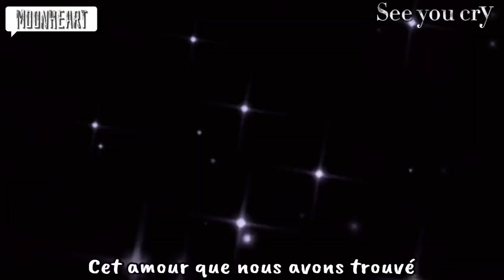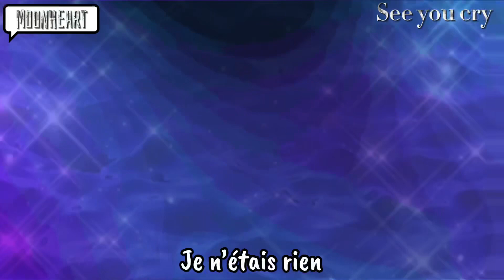⇢𝚂𝚎𝚎 𝚢𝚘𝚞 𝚌𝚛𝚢꒷꒦𝙶𝙲𝙼𝚅꒦꒷𝙱𝚢 𝙼𝚘𝚘𝚗𝙷𝚎𝚊𝚛𝚝♡ˎˊ˗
・˚₊‧꒦꒷︶꒦꒷︶︶꒷︶꒦︶☽.⋆ 𝙷𝚎𝚢 ⋆.☾︶꒦︶꒷︶︶꒷꒦︶꒦꒷‧ ₊˚・
   ₊Hey tout le monde ^^💜💜
Avouez ils sont cute tout les deux ÓwÒ✨💕
De base c’est un peu une chanson d’amour mais j’ai trouvé ça cool d’utiliser une fratrie c’est plus cute U^U
J’ai voulu que le gcmv se passe avec Nathan parce que je trouve qu’on voit qu’il y a plus de complicités entre Lune et Loulou plutôt qu’avec Nathan alors que c’est le contraire ;-; du coup voila UnU
Me demandez pas pourquoi Nathan pleure, je sais pas ;-;.ೃ࿔*･
「FunFact: Il est pourri le gcmv👀"」

✰ 𝙼𝚞𝚜𝚒𝚚𝚞𝚎𝚜◦⊰࿑༄
      ✬ 𝙸𝚗𝚝𝚛𝚘 ➳ 𝙼𝚒 𝙶𝚎𝚗𝚝𝚎 ⊹ 𝙹 𝙱𝚊𝚕𝚟𝚒𝚗 ⋆ 𝚆𝚒𝚕𝚕𝚢 𝚆𝚒𝚕𝚕𝚒𝚊𝚖 ⋆ 𝙷𝚄𝙶𝙴𝙻
      ✬ 𝚂𝚎𝚎 𝚢𝚘𝚞 𝚌𝚛𝚢 ⊹ 𝙳𝚎𝚜𝚙𝚘𝚝𝚎𝚖
      ✬ 𝙾𝚞𝚝𝚛𝚘 ➳ 𝚄𝚗𝚌𝚘𝚟𝚎𝚛 ⊹ 𝚉𝚊𝚛𝚊 𝙻𝚊𝚛𝚜𝚜𝚘𝚗
𝟷:𝟸𝟻━━━● -𝟷:𝟺𝟷
             ⇄    ◁         II         ▷ ㅤ ↻

✰ 𝙰𝚙𝚙𝚕𝚒𝚌𝚊𝚝𝚒𝚘𝚗𝚜◦⊰࿑༄
      ✬ 𝙺𝚒𝚗𝚎𝙼𝚊𝚜𝚝𝚎𝚛  ✔︎
      ✬ 𝙲𝚊𝚙𝙲𝚞𝚝           ✔︎
      ✬ 𝙶𝚊𝚌𝚑𝚊𝙲𝚕𝚞𝚋    ✔︎
      ✬ 𝙸𝚋𝚒𝚜𝙿𝚊𝚒𝚗𝚝𝚇  ✔︎
      ✬ 𝙿𝚒𝚌𝚜𝙰𝚛𝚝        ✘

✰ 𝚃𝚎𝚖𝚙𝚜 𝚙𝚛𝚒𝚜◦⊰࿑༄
     ╰┈★.⋆𝟷 𝚓𝚘𝚞𝚛

✰ 𝙲𝚘𝚖𝚙𝚝𝚎𝚞𝚛 𝚍'𝚊𝚋𝚘𝚜◦⊰࿑༄
     ╰┈★.⋆𝟼𝟿 𝟹𝟽𝟽

✰ 𝙵𝙰𝚀◦⊰࿑༄
      ✬ 𝚃𝚘𝚗 𝚊𝚐𝚎?
            ↳𝟷𝟼𝚊𝚗𝚜
      ✬ 𝚃𝚘𝚗 𝚙𝚛𝚎𝚗𝚘𝚖?
            ↳𝙽𝚘𝚎𝚖𝚒𝚎
      ✬ 𝚃𝚊 𝚖𝚞𝚜𝚒𝚚𝚞𝚎 𝚙𝚛𝚎𝚏?
            ↳𝙿𝚊𝚛𝚊𝚗𝚘𝚒𝚊 ⊹ 𝙽𝚎𝚘𝚗𝚒
      ✬ 𝚃𝚘𝚗 𝚌𝚑𝚊𝚗𝚝𝚎𝚞𝚛 𝚙𝚛𝚎𝚏?
            ↳𝙽𝙴𝙵𝙵𝙴𝚇✨
      ✬ 𝚃𝚊 𝚌𝚕𝚊𝚜𝚜𝚎?
            ↳𝟸𝚗𝚍𝚎
      ✬ 𝚃𝚘𝚗 𝚊𝚗𝚗𝚒𝚟'?
            ↳𝟼 𝙹𝚞𝚒𝚕𝚕𝚎𝚝, 𝚓𝚎 𝚜𝚞𝚒𝚜 𝚌𝚊𝚗𝚌𝚎𝚛 ♋︎
      ✬ 𝙳𝚎𝚜 𝚊𝚗𝚒𝚖𝚊𝚞𝚡?
            ↳𝟷 𝚌𝚑𝚒𝚎𝚗 𝚎𝚝 𝟼 𝚌𝚑𝚊𝚝𝚜 𝚀𝚟𝚀"
      ✬ 𝙳𝚎𝚜 𝚏𝚛𝚎𝚛𝚎𝚜 𝚎𝚝 𝚜𝚘𝚎𝚞𝚛𝚜?
            ↳𝟷 𝚏𝚛𝚎𝚛𝚎 𝚎𝚝 𝟷 𝚜𝚘𝚎𝚞𝚛
      ✬ 𝙲𝚘𝚖𝚖𝚎𝚗𝚝 𝚝𝚞 𝚏𝚊𝚒𝚜 𝚌𝚎𝚝𝚝𝚎 𝚙𝚘𝚕𝚒𝚌𝚎 𝚍'𝚎𝚌𝚛𝚒𝚝𝚞𝚛𝚎?

✰ 𝚁𝚎𝚐𝚕𝚎𝚖𝚎𝚗𝚝◦⊰࿑༄
      ✬ 𝙿𝙰𝚂 𝙳𝙴 𝙵𝙸𝚁𝚂𝚃 𝙾𝚄 𝙰𝚄𝚃𝚁𝙴
      ✬ 𝙿𝚊𝚜 𝚍𝚎 𝚐𝚛𝚘𝚜 𝚖𝚘𝚝𝚜
      ✬ 𝙿𝚊𝚜 𝚍𝚎 𝚑𝚊𝚝𝚎𝚛𝚜, 𝚝𝚞 𝚙𝚎𝚞𝚡 𝚝𝚘𝚞𝚝 𝚜𝚒𝚖𝚙𝚕𝚎𝚖𝚎𝚗𝚝 𝚍𝚒𝚜𝚕𝚒𝚔𝚎𝚛 𝚕𝚊 𝚟𝚒𝚍𝚎𝚘
      ✬ 𝙿𝚊𝚜 𝚍𝚎 𝚌𝚘𝚖𝚖𝚎𝚗𝚝𝚊𝚒𝚛𝚎𝚜 𝚋𝚕𝚎𝚜𝚜𝚊𝚗𝚝𝚜
      ✬ 𝚂𝚞𝚛𝚝𝚘𝚞𝚝 𝚙𝚊𝚜 𝚍𝚎 𝚌𝚘𝚖𝚖𝚎𝚗𝚝𝚊𝚒𝚛𝚎𝚜 𝚑𝚘𝚖𝚘𝚙𝚑𝚘𝚋𝚎𝚜 𝚘𝚞 𝚍𝚒𝚜𝚌𝚛𝚒𝚖𝚒𝚗𝚊𝚝𝚘𝚒𝚛𝚎𝚜 ⚠︎𝚃𝚞 𝚜𝚎𝚛𝚊𝚜 𝚋𝚊𝚗𝚗𝚒 𝚍𝚎 𝚕𝚊 𝚌𝚑𝚊𝚒𝚗𝚎
      ✬ 𝙿𝚊𝚜 𝚍𝚎 𝚍𝚎𝚖𝚊𝚗𝚍𝚎 𝚙𝚘𝚞𝚛 𝚎𝚝𝚛𝚎 𝚎𝚙𝚒𝚗𝚐𝚕𝚎 𝚘𝚞 𝚌𝚑𝚘𝚒𝚜𝚒 𝚍𝚊𝚗𝚜 𝚞𝚗𝚎 𝚟𝚒𝚍𝚎𝚘
      ✬ 𝙿𝚊𝚜 𝚍𝚎 𝚍𝚎𝚖𝚊𝚗𝚍𝚎 𝚍𝚎 𝚙𝚞𝚋 𝚘𝚞 𝚍'𝚎𝚍𝚒𝚝
      ✬ 𝙿𝚊𝚜 𝚍𝚎 𝚜𝚙𝚊𝚖﹏✍︎